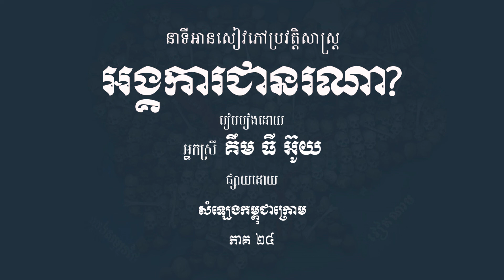អង្គការជានរណា (ភាគ ២៤)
នៅក្នុងនាទីប្រវត្តិសាស្រ្តដែនដីកម្ពុជាក្រោម នាថ្ងៃនេះ យើងខ្ញុំសូមលើកយកភាគទី ២០ នៃនាទីអាននូវសៀវភៅឯកសារប្រវត្តិសាស្រ្ត ស្តីពី «« អង្គការ ជានរណា? »» និពន្ធដោយអ្នកស្រី គឹម ធីអ៊ូយ (ហៅ យាយ ទៀង) មកជម្រាបជូនលោកអ្នកបានជ្រាប ។ នៅក្នុងភាគនេះ លោកអ្នក នឹងបានស្តាប់ ជំពួកទី ១៣ រៀបរាប់អំពី ការបំបាត់ព្រះពុទ្ធសាសនា អារ្យធម៌ វប្បធម៌ និងទំនៀមទម្លាប់ខ្មែរ ការបង្ខំរៀបការប្តីប្រពន្ធជាច្រើនគូក្នុងមួយពេល ការផ្លាសប្តូរភាសាខ្មែរ ការប្រើប្រាស់មធ្យោបាយ ដើម្បីសម្លាប់ខ្មែរ ជាពិសេសពួកបញ្ញាវ័ន្ត ការបំបែកប្រជាជានតាមអាយុ យោបល់របស់លោក គឹម ងូនត្រាច ដំណាក់ការត្រូវសម្លាប់បុគ្គលោកពេទ្យ រថភ្លើង ជាងដំបាញ ដំណក់ការត្រូវសម្លាប់មេកាន់ក្តាប់យោធាក្មេងៗ ដំណាក់ការត្រូចសម្លាប់លុតដំយោធាក្មេងៗ ហេតុដូចម្តេច បានជាទើបនឹកឃើញសម្លាប់អាណិកជនយួន ការប្រមូលអាណិកជនយួនទៅលាក់ទុកឯស្រុកយួនសិន ការសម្លាប់យុវជនចល័តដើម្បីបំបាត់ភស្តុតាង អង្គការប្រើអតីតអ្នកបម្រើឲ្យមកសម្លាប់ចៅហ្វាយនាយ ។ តទៅនេះ នាងខ្ញុំ ថាច់ មេត្តា សូមអានជូនលោកអ្នកបានស្តាប់ ដូចតទៅ៖